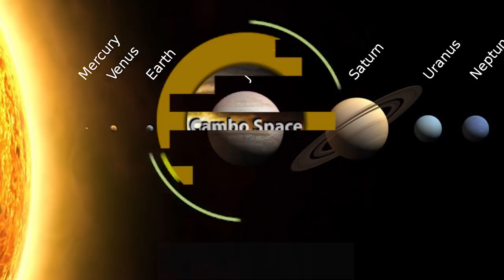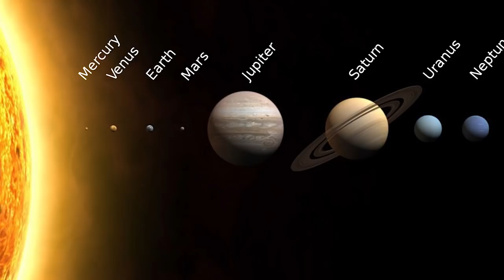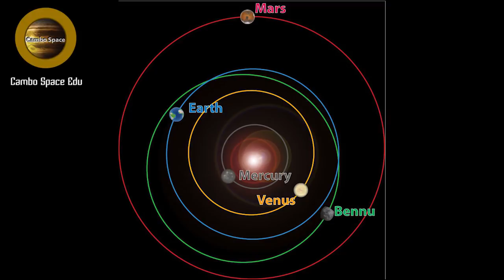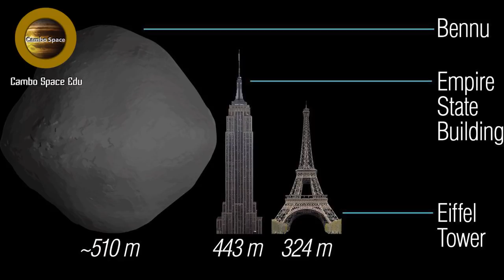៣០ឆ្នាំចុងក្រោយនេះ គឺក្តៅបំផុតក្នុងប្រវត្តិសាស្ត្រ | អាចម៍ផ្កាយ Bennu វិលលឿនទៅៗ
៣០ឆ្នាំចុងក្រោយនេះ គឺក្តៅបំផុតក្នុងប្រវត្តិសាស្ត្រ   អាចម៍ផ្កាយ Bennu វិលលឿនទៅៗ